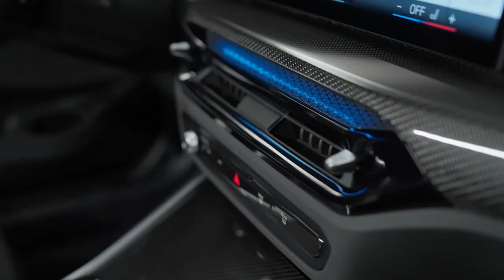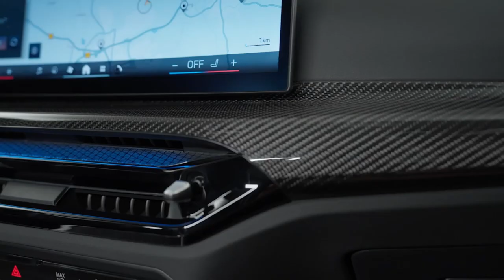The new BMW 330e Touring | Exterior | Interior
bmw 330e touring,
bmw 330e,
new bmw 330e touring,
330e touring,
touring,
330e,
bmw 3 series touring,
3 series touring,
bmw 330e new,
bmw 330e touring 2024,
bmw 330e xdrive touring,
bmw 330e review,
new bmw 3 series,
new bmw 3 series touring,
new bmw,
bmw 330e touring review,
bmw 330e m sport touring,
bmw serie 3 touring 330e,
bmw 330e xdrive touring review,
bmw 330e m sport touring review